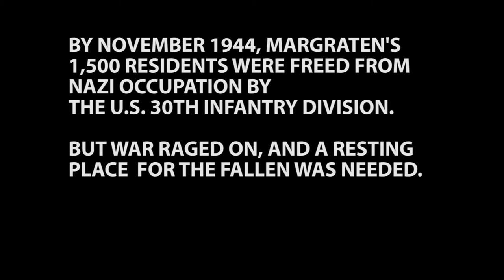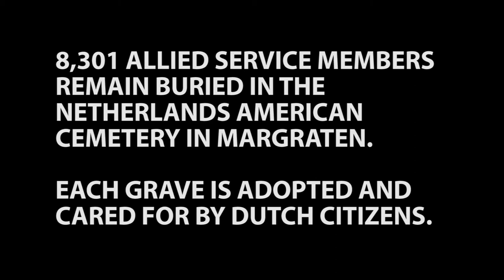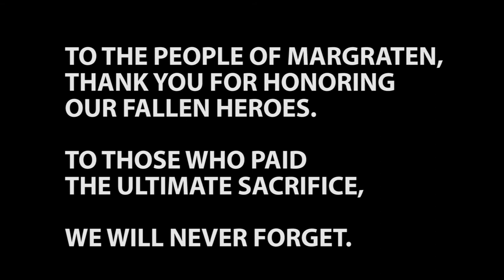USAREUR Band & Chorus Vlog_04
We all have a collective responsibility to honor those who paid the ultimate sacrifice, and keep them in our hearts and minds. For an Army Musician, part of that responsibility is expertly rendering honors to those who have fallen, in the form of the bugle call, Taps.